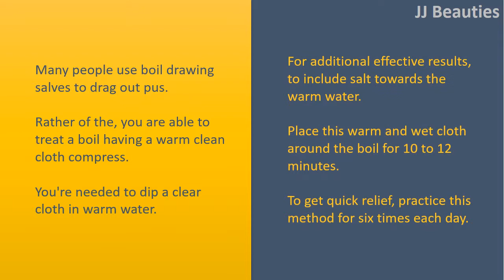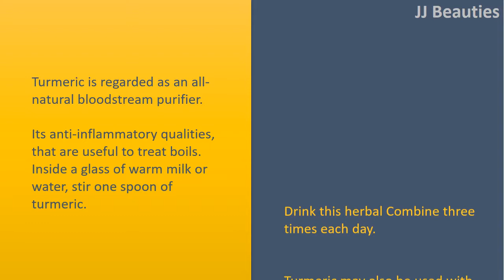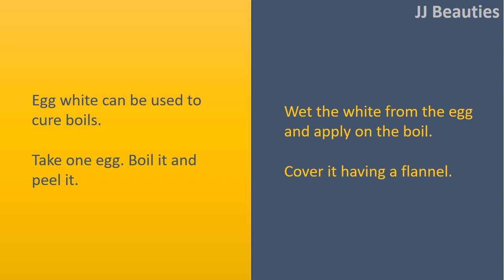how to get rid of boils on face - Turmeric & Onion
How to get rid of Boils on Face.

Warm Compress.
Many people use boil drawing salves to drag out pus.
Rather of the, you are able to treat a boil having a warm clean cloth compress.
You're needed to dip a clear cloth in warm water.
For additional effective results, to include salt towards the warm water.
Place this warm and wet cloth around the boil for 10 to 12 minutes.
To get quick relief, practice this method for six times each day.

Turmeric.
Turmeric is regarded as an all
natural bloodstream purifier.
Its anti
inflammatory qualities, that are useful to treat boils. Inside a glass of warm milk or water, stir one spoon of turmeric.
Drink this herbal Combine three times each day.
Turmeric may also be used with fresh Ginger.
Create a paste of fresh Ginger and turmeric, and put it on the boil.

Onion.
Onion has antimicrobial in addition to antiseptic qualities which are effective to treat boils.
You're needed to consider a thick slice of onion and put it on the boil.
Wrap the onion having a cloth so the heat from the onion reaches within the skin.
If the operation is practiced 3 to 4 times each day, the boil will certainly drain.

Egg.
Egg white can be used to cure boils.
Take one egg. Boil it and peel it.
Wet the white from the egg and apply on the boil. Cover it having a flannel.